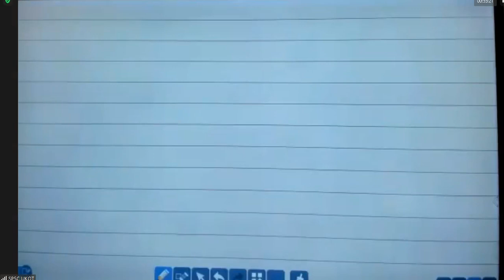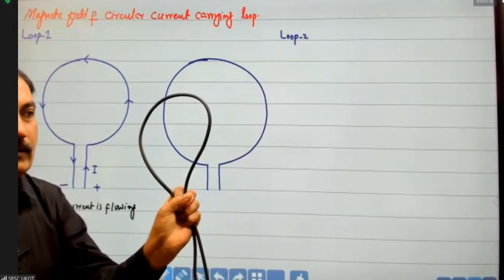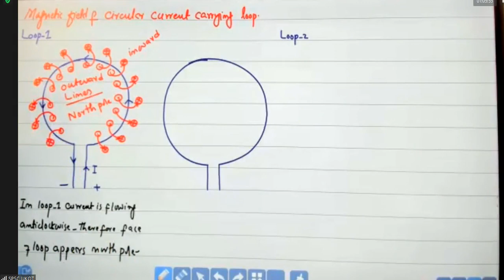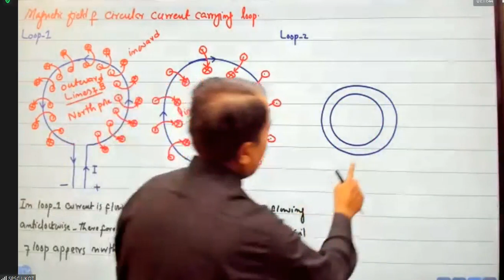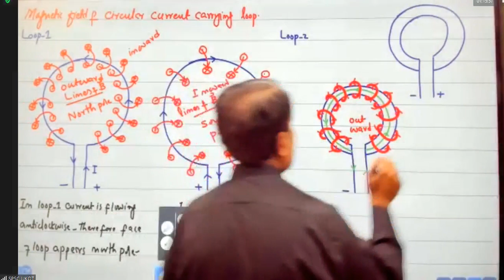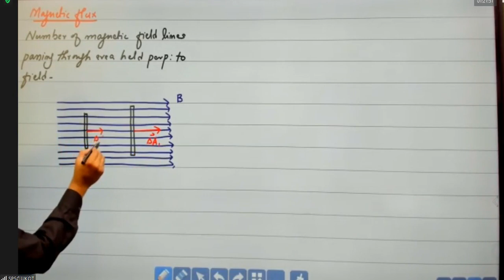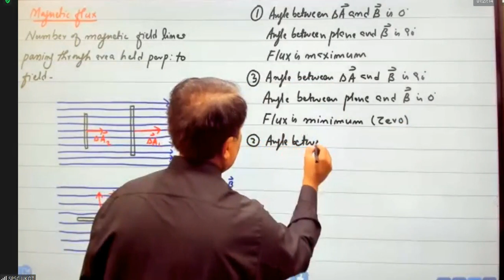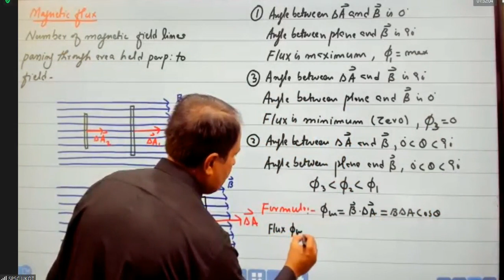lecture 11 magnetic field in circular carrying loop